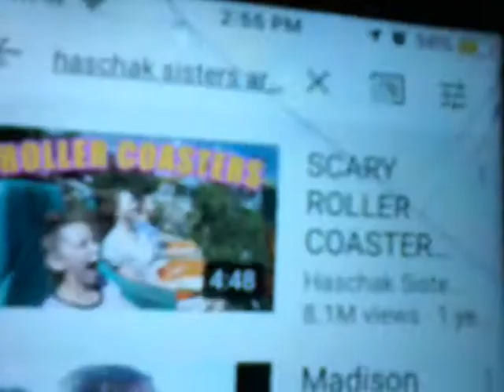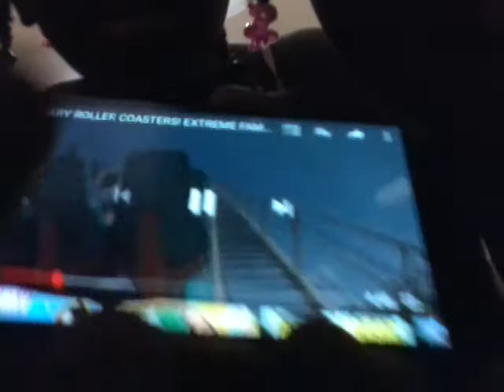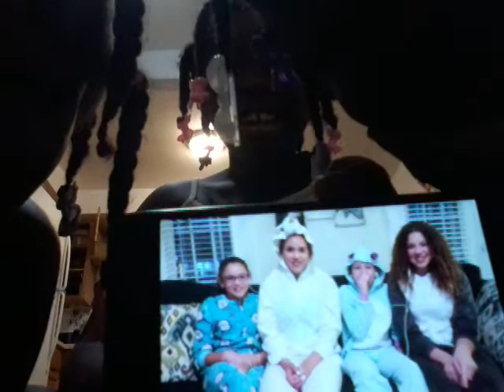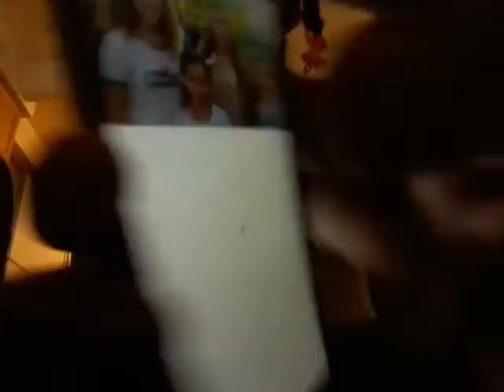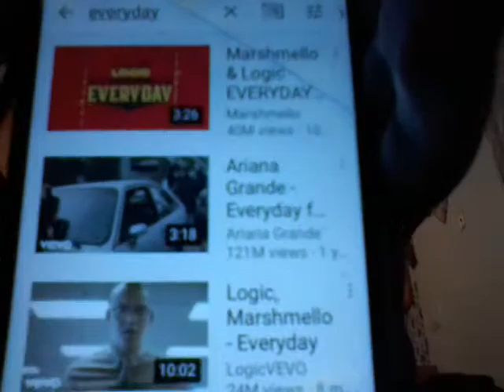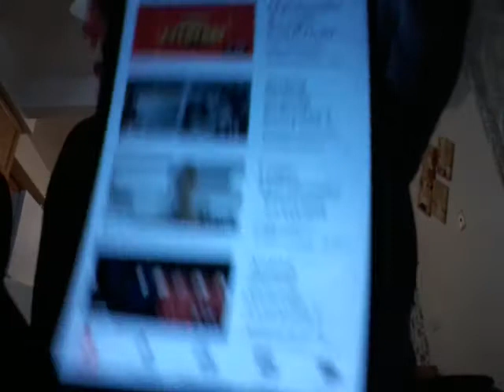K . sisters reacs- to sisters scary roller coster- and- the fun fair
Esther.munongo